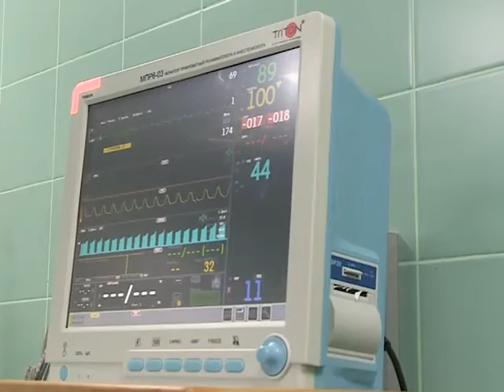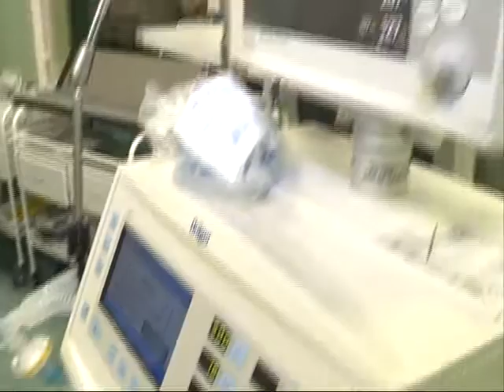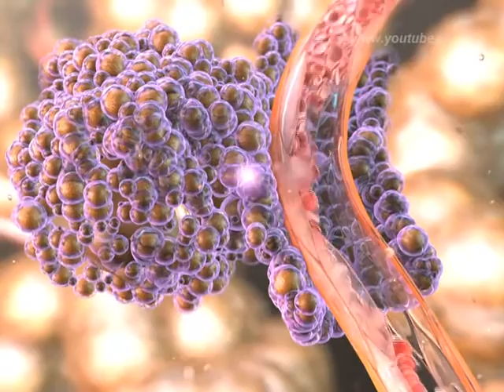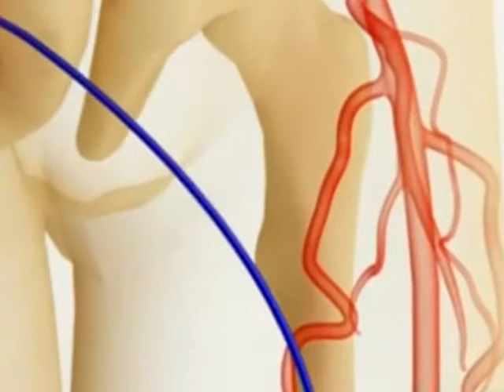Наше здоровье от 05.02.16